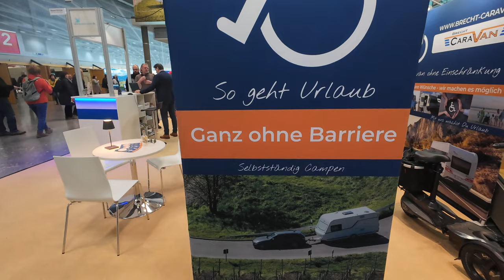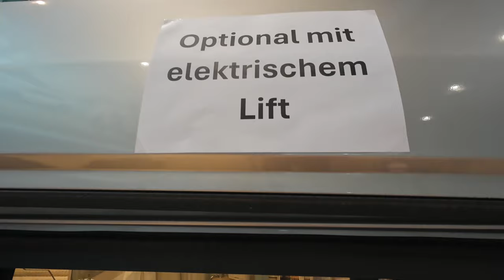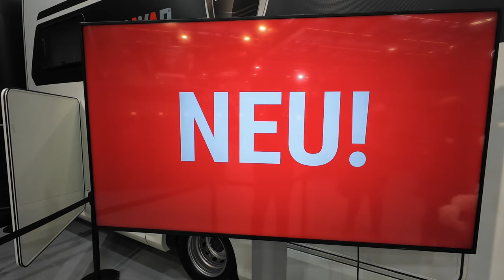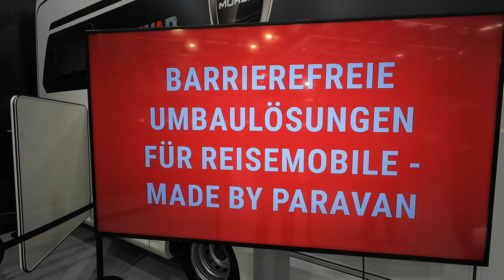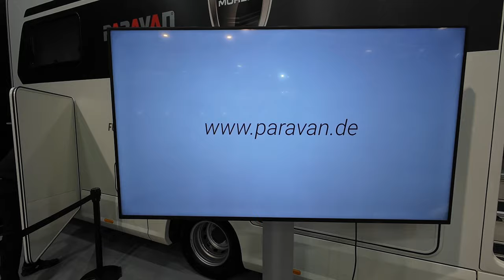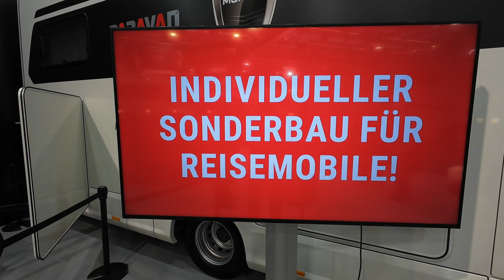Teilhabe trotz Handicap - Lösungen für das Wohnmobil - Nr. 297/3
Auf der CMT 2024 werden einige Lösungen für behinderte Menschen angeboten. Wir waren bei zwei Firmen die Fahrzeuge entsprechend umbauen und zeigen Lösungsansätze, wie man trotz Handicap mobil unterwegs sein kann.